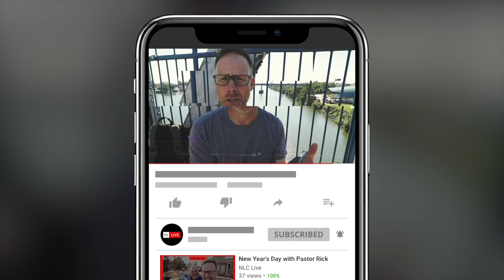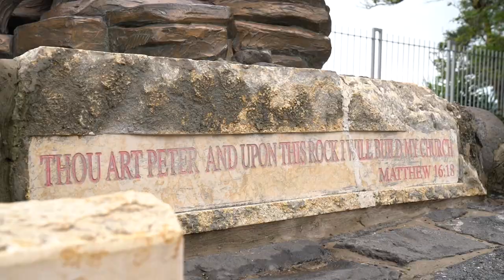Where Jesus Walked on Water